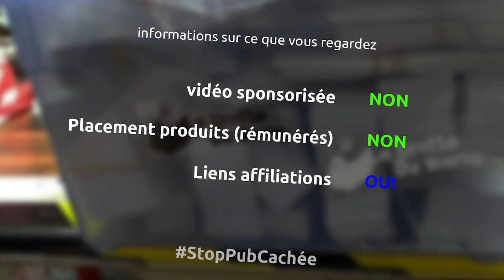un nouveau rack à panneaux (encore?) en matériaux récupérés - miniEpisode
et oui, une fois de plus, je refais mon rack à panneaux, toujours avec des matériaux de récupération, pour encore mieux stocker tous ces matériaux...

les outils
visseuse à percussion bosch
visseuse à choc ryobi
table pliante keter
scie circulaire aeg
speed square